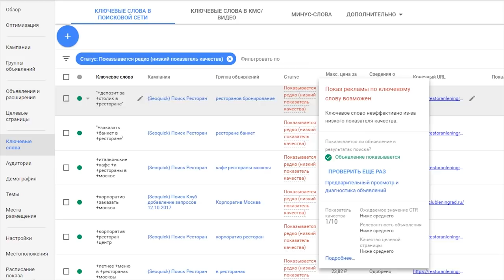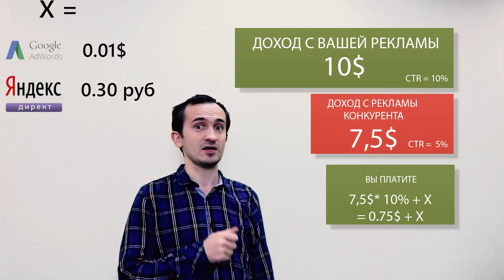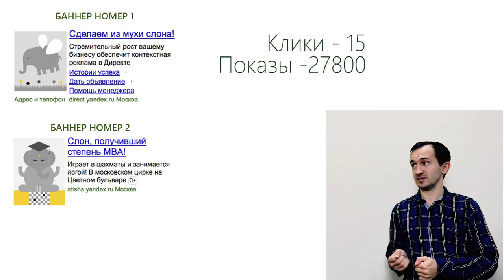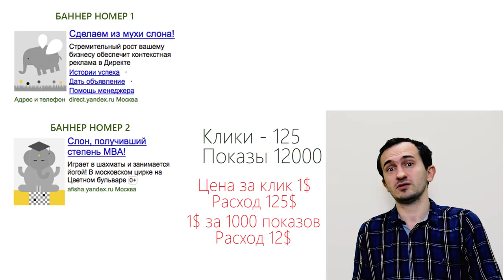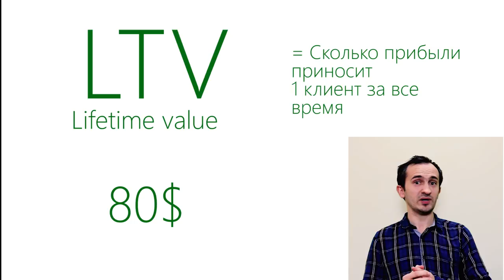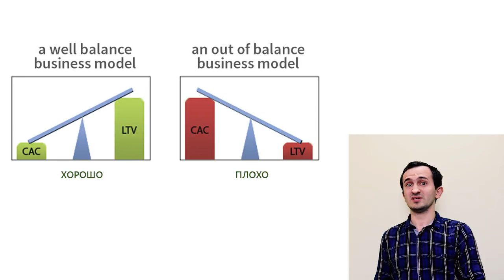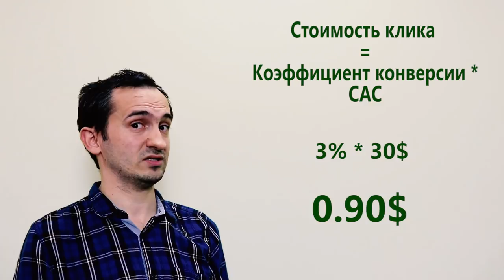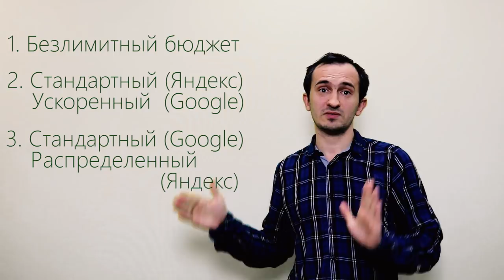Цена клика в Google AdWords и Яндекс Директ и как ее снизить?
Боитесь слить бюджет на неверных настройках? Не знаете, сколько стоит клик по вашей кампании?

Сколько стоит контекстная реклама, как рассчитывается стоимость за клик и как настраивается бюджет в рекламе - в нашем курсе.

0:22 Какие виды расходов есть в контекстной рекламе
1:00 Как работает оплата за клик
02:12 Как увеличить CTR
03:14 Как работает оплата за показы
03:33 В чем отличия между ставкой за клик и ставкой за показы
04:53 Как рассчитать стоимость одного клика
06:58 Как вычислить конверсию
08:14 Что такое бюджет кампании
08:24 Как настроить бюджет в Google AdWords, Яндекс Директ

Читайте важные SEO учебники:
1. Перечень из 150 инструментов бесплатного продвижения сайтов.
2. Полный курс внешнего продвижения с помощью качественных ссылок.
3. Чек-лист продвижения видео в Ютубе.